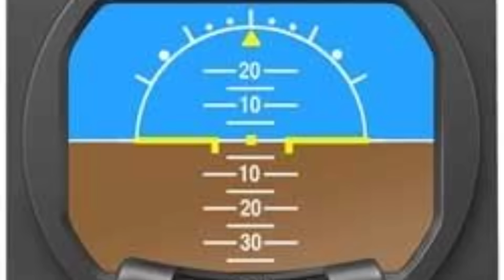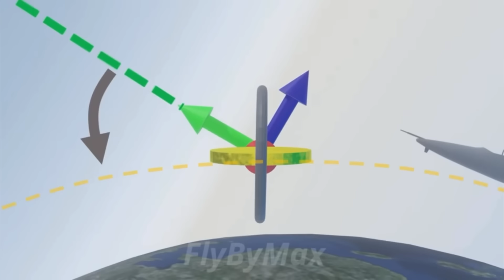ایا اسرائیل از سلاحی. غیر متعارف و جدید در حمله به اس ۳۰۰ ها استفاده کرد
تسلیحات رادار زن اسراییل و امریکا برای مقابله با رادارها در حمله اسراییل به ایران
Israel Air Force attack on Iran